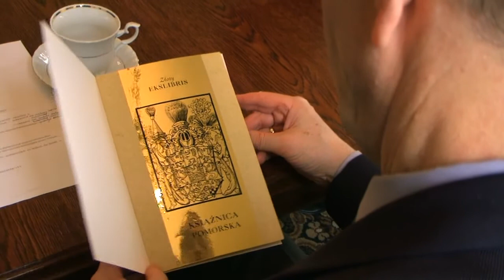Książnica Pomorska - Złoty Ekslibris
Przyznanie Stowarzyszeniu Lions Club "Magnolia" najwyższego honorowego wyróżnienia Książnicy Pomorskiej ZŁOTEGO EKSLIBRISU. Spotkanie miało miejsce 16 stycznia 2009 r. w gabinecie Dyrektora.